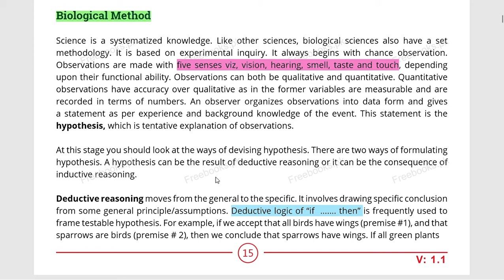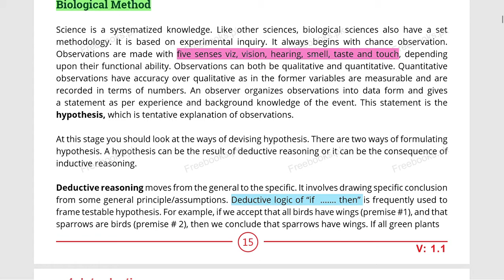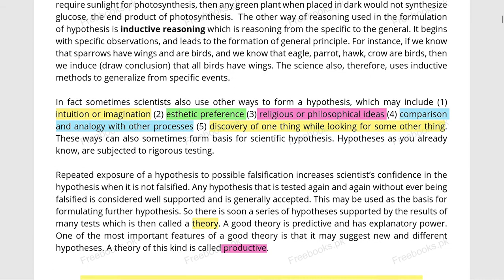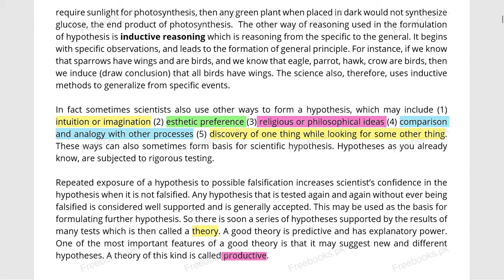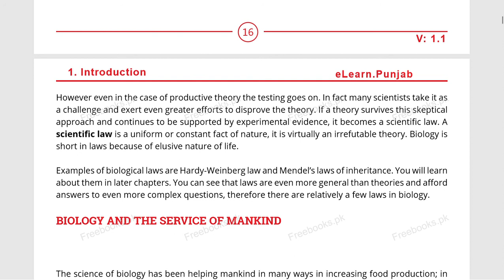Biological method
Biological method includes observations, hypothesis, reasoning (deductive &inductive), theory & scientific laws.